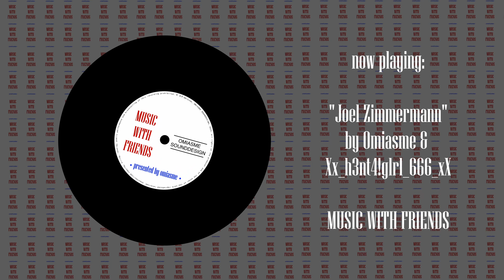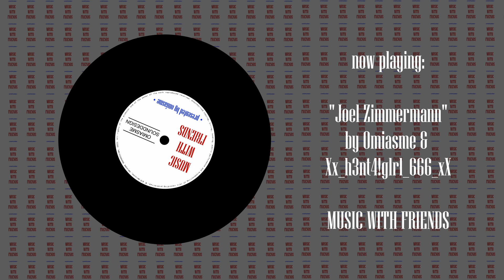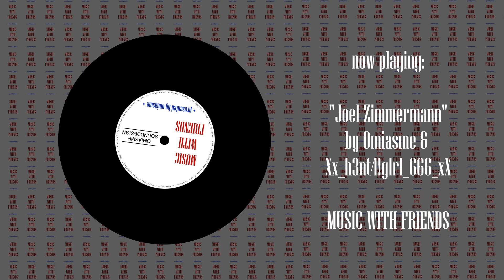Omiasme & Xx_h3nt4!g1rl_666_xX - Joel Zimmermann (MUSIC WITH FRIENDS)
"MUSIC WITH FRIENDS" is about spreading love, creating music together and getting lost in a variety of sounds, beats and moods. Ranging from House to Techno, from liquid DnB to ambient music and all the way to experimental beats, MUSIC WITH FRIENDS provides the soundtrack for your next rave, garden party, psychedelic trip or chillout session with your homies!